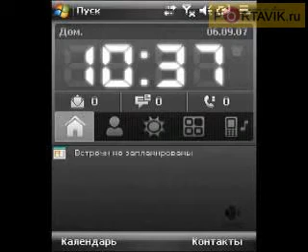HTC TyTN II ( p4550 ) GPRS modem settings rus